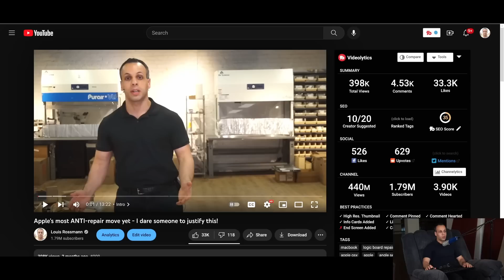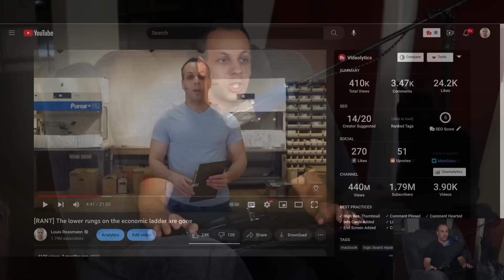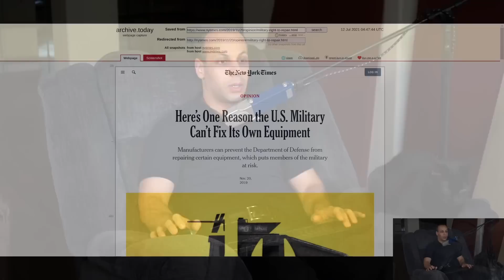The military owns nothing - can't fix its own billion dollar aircraft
› Bitcoin: 1EaEv8DBeFfg6fE6BimEmvEFbYLkhpcvhj
› Bitcoin Cash: qzwtptwa8h0wjjawr5fsm0ku8kf40amgqgm6lx4jxh
› Dash: XwQpZuvMvU44JT7C7Uh6xHvkSadzJw9fMN
› Dogecoin: DKetsoCvwa2hF29ssgUA4Wz4hxT4kj3KLU
› Ethereum: 0x6f6870feb48f08388ee345cf0261e2f03d2fa310
› Ethereum classic: 0x671bfd61ba87edf6365c97cea33d66ba73645510
› Litecoin: LWnbTTAjojZQt68ihFJFgQq3cYHUsTcyd7
› Verge: DFumZ5sMhi3JktLQpsTVtV9xUt3zKDrcZV
› Zcash: t1Ko3FkphQYoQroQc8k2DVk4WKMAbmNR8PH
› Zcoin: a8QdvArHmdRYe1MjiqtP6jDNe6Z4JgnRKZ